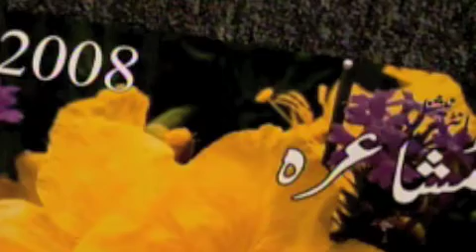Farooq Taraz MUSHAIRA 2008, Los Angeles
Farooq Taraz is one of the most brilliant poets of our times.
His poetry has a unique spontaneity and wit. A highly intelligent and progressive individual, his admirers love him, both for his charming personality, and for his wonderful poetry. Those who happen to know Taraz personally,  indeed are blessed to be acquainted with one of the most beautiful human beings that Allah has created.

Kino Kino dasan mein Lahore Chali aan, is a poem that became the talk of Los Angeles in minutes. It was read by Ursal Awan on Radio Shalimar, Los Angeles and since then, like the poetry of Anwar Maqsood, has become very popular with all.

This Mushaira was organized in Los Angeles in 2008 by Urdu Markaz International. a highly acclaimed literary body that has been in the forefront of sponsoring World class Urdu Literature. Urdu Mrakaz International has won laurels from all International world literary societies.

Urdu Markaz International, Los Angeles was founded by Mrs. Nayyar Jehan begum, ( Nayyar Apa) and her husband, Syed Zahanat Hussain.

This video comes to you as a compliment from             Bismilla Arts, Wasco, California.

Asarulislam Syed MD & Nayla Syed MD
California